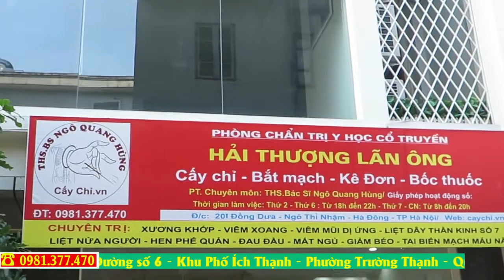Thạc sĩ Ngô Quang Hùng người đầu tiên chữa khỏi bệnh xương khớp bằng phương pháp cấy chỉ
Cấy chỉ là một phương pháp châm cứu đặc biệt bằng cách chôn chỉ Catgut tự tiêu và nhờ tác động của sợi chỉ Catgut ở trong huyệt đó là tác nhân vật lý kích thích tạo thành xung điện và từ cái xung điện này nó sẽ trở về tủy sống và dây thần cao cấp và tạo thành đáp ứng có tác dụng chữa bệnh .Trong vòng từ 15-20 ngày chỉ này tự tiêu hết. Vì vậy mà cấy chỉ có tác dụng chữa bệnh như châm cứu nhưng hiệu quả vượt trội hơn châm cứu trong nhiều bệnh đặc biệt là các bệnh về thần kinh, cơ – xương – khớp, hô hấp…
- Phương pháp cấy chỉ hiệu quả điều trị bệnh nhanh và cao hơn so với phương pháp châm cứu. Nhiều bệnh châm cứu không khỏi bệnh nhưng khi cấy chỉ một thời gian ngắn khỏi bệnh, bởi cấy chỉ một lúc có thể tác động vào nhiều huyệt ở nhiều vị trí khác nhau, chữa được nhiều bệnh cùng một lúc.
- Khi điều trị bằng phương pháp cấy chỉ người bệnh không cần phải lo lắng đến tác dụng phụ như khi điều trị bằng thuốc. Chỉ Catgut dùng để cấy là 1 loại protein tự tiêu được sử dụng trong các phẫu thuật và rất an toàn. Với phương pháp cấy chỉ người bệnh có thể tiết kiệm được thời gian chữa bệnh, đi lại nhiều lần cũng như chi phí.
- Những bệnh như: thoái hóa cột sống, thoát vị đĩa đệm, viêm mũi, xoang dị ứng, nhức nửa đầu, đau xương khớp do phong thấp , liệt dây thần kinh số 7, liệt nửa người , hen phế quản, đều là những bệnh có thể điều trị bằng phương pháp cấy chỉ.
* Để đạt hiệu quả cao khi điều trị bằng phương pháp cấy chỉ người bệnh cần lưu ý đến những vấn đề sau:
　- Không ăn quá no, uống rượu, bia, nước ngọt, cà phê. Để cơ thể quá đói, cơ thể mệt mỏi, nghĩ ngơi trước khi điều trị.
　- Khi đi cấy chỉ các bạn cần tắm rửa sạch sẽ, mặc quần áo rộng, thoải mái. - Sau khi cấy chỉ, người bệnh cần nghỉ tại phòng khám 10 đến 15 phút và không được làm việc quá sức sau đó.
PHÒNG KHÁM HẢI THƯỢNG LÃN ÔNG
Bác sĩ điều trị: - Thạc Sĩ Bác Sĩ Trần Minh Quang
                          - Thạc Sĩ Bác Sĩ Ngô Quang Hùng
🏡 Địa chỉ
Chi Nhánh Phía Bắc: Ngô Thì Nhậm - Hà Đông - Hà Nội
Chí Nhánh Phía Nam: Số 16/22A Đường 6 - Khu Phố Ích Thạnh - Phường Trường Thạnh - Quận 9 - TP HCM